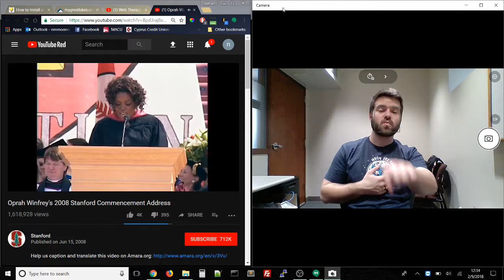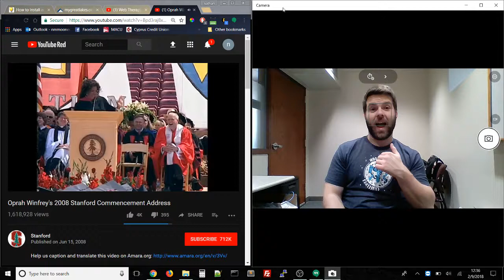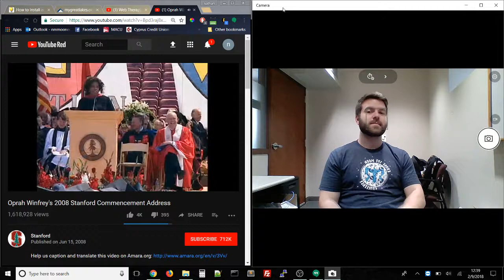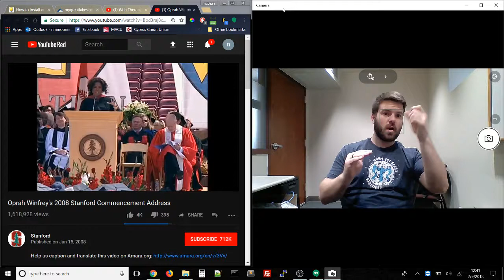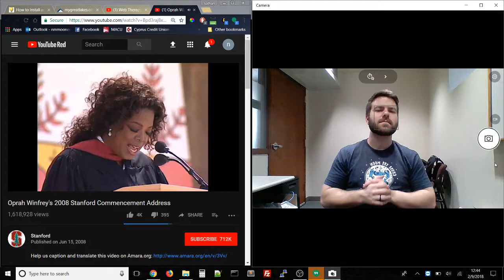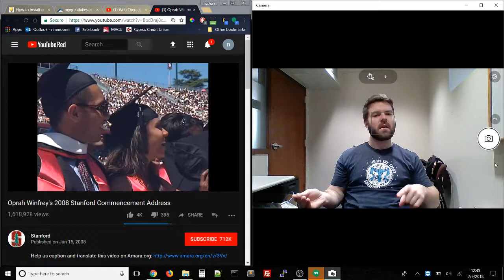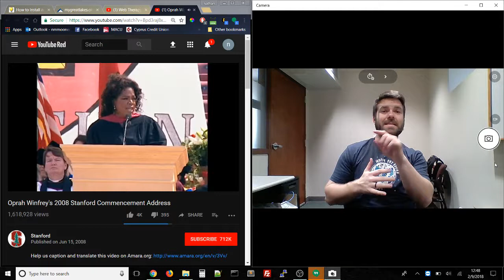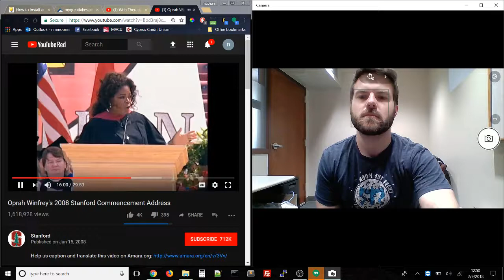ASL Interpreting English to ASL